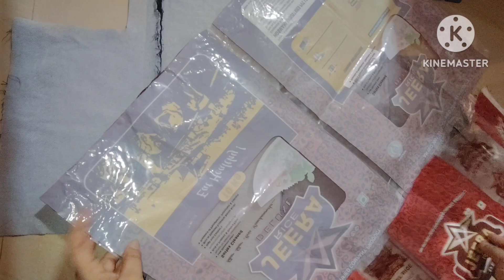How to make organiser at home | कम समय में बनाए ऐसा organiser | suitcase bag making at home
Hello friends
In this video I have showed that how to make a unique organiser / suitcase organiser at home.

Great sewing techniques and tips should not be overlooked because it helps easier to finish your sewing products so watch this full tutorial video to learn many essential sewing tips and tricks. It's very easy to learn.😊